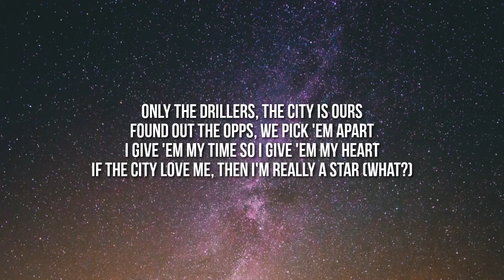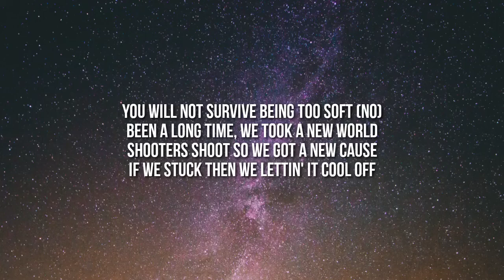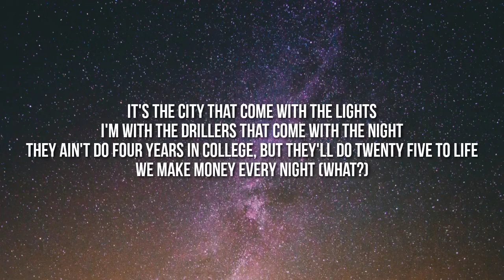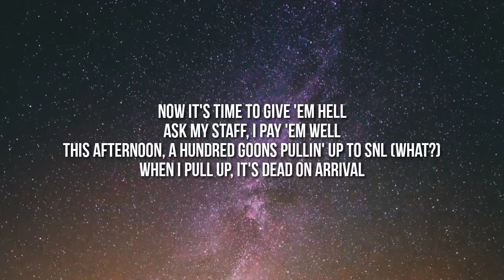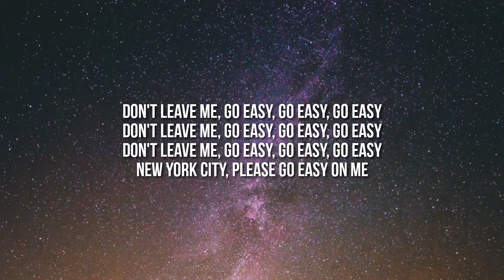Fivio Foreign, Kanye West, Alicia Keys - City of Gods (Lyrics)